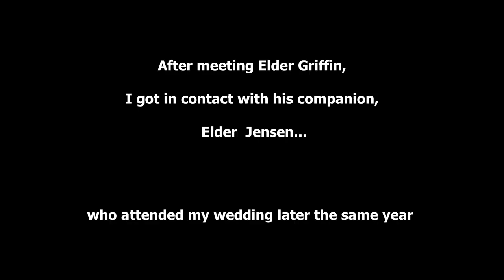Miraculous missionary experience - LDS testimony builder!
In 2016 I was on vacation in London, England. I headed to the nearest chapel on Sunday, and sat in the back. After Sacrament meeting, an older gentlemen approached me and said I looked familiar...we had never met before.

Turned out he had baptized my mother 35-40 years earlier, when she was a young girl living in England. Since then she had moved to Australia where she had gotten married and had me and my siblings.
At this point I was living in the US, but visiting England for the first time.
I am eternally grateful to Elder Griffin and Elder Jensen. Their service to the Lord as young men forever changed the course of my life.
Later that same year, I was sealed in the Temple to my eternal companion. I have them to thank for that!
In a beautiful turn of events, Elder Jensen was able to attend my wedding.